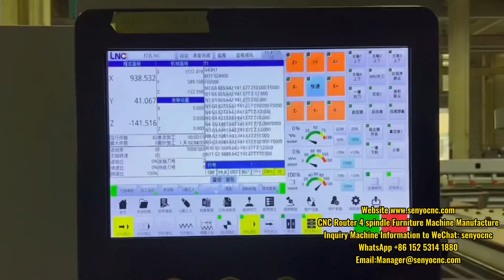CNC Router 4 spindle Furniture Machine Manufacture